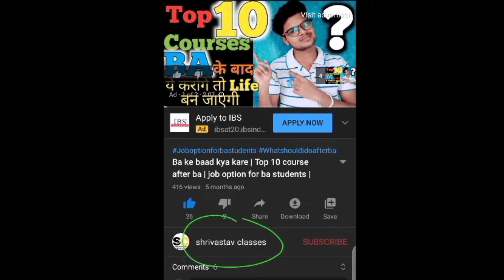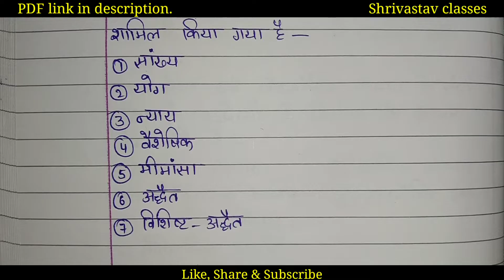BA 1st Year Education Unit 2 Chapter 8 एक विकासशील | शिक्षा के उद्देश्य के निर्माण के आधार | SOL DU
BA 1st Year Education Unit 2 Chapter 8 एक विकासशील एवं लोकतान्त्रिक समाज के संदर्भ में शिक्षा के उद्देश्य के निर्माण के आधार shiksha ke uddeshy

1 shiksha ke uddeshy
2 shiksha ke uddeshy ka darshnik Aadhar
3 shiksha ke uddeshy ka manovaigyanik Aadhar
4 shiksha ke uddeshy ka Samajik Aadhar
5 Shiksha ke uddeshy ka aitihasik Aadhar
6 Shiksha ke uddeshy ka Arthik Aadhar
7 Shiksha ke uddeshy ka rajnitik Aadhar

1st Year Video link :-

______________Ashu shrivastav_____________